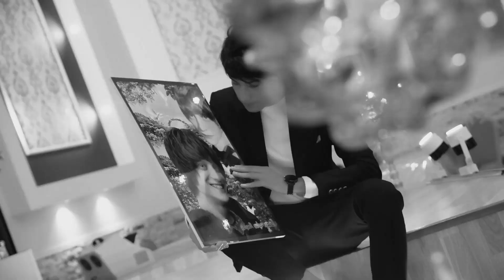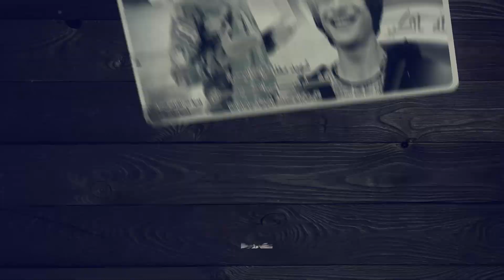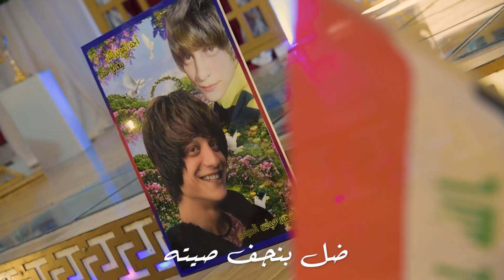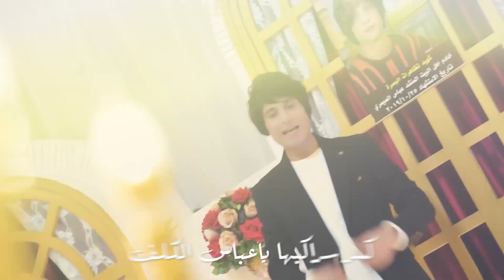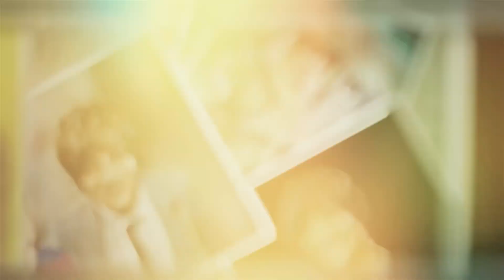حيدر الصيمري (للشهيد عباس الصيمري) أبن أم عصابة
للحجز والاستفسار : تصوير فديو كليب . تصوير المناسبات
العنوان 🏠  العراق ــ البصرة ــ حي الحسين
Telegram + Viber + WhatsApp
للمتابعة على ..
حيدر الصيمري
للشهيد عباس الصيمري